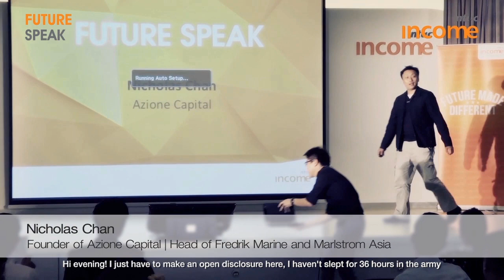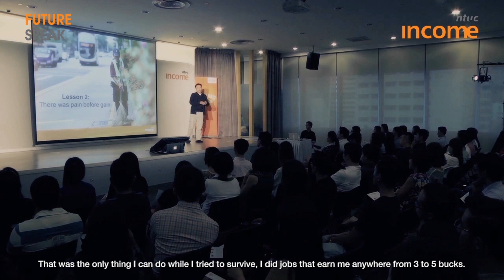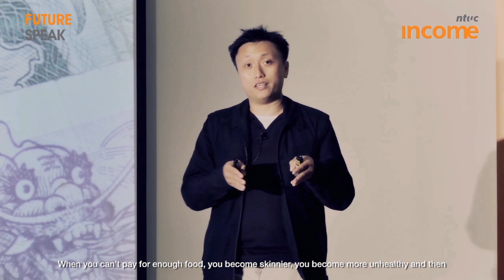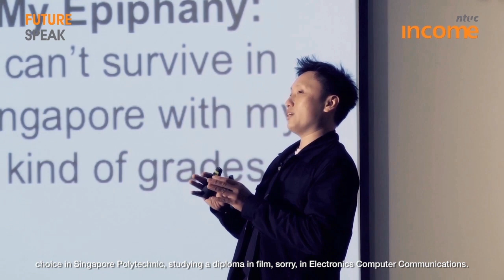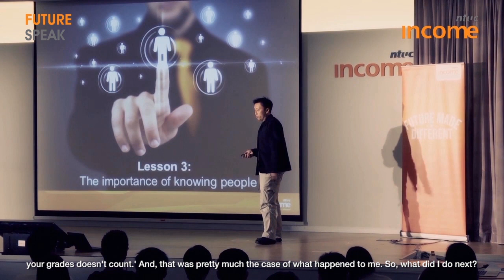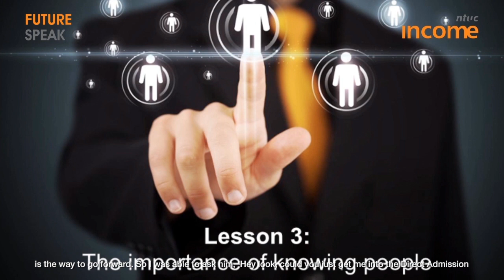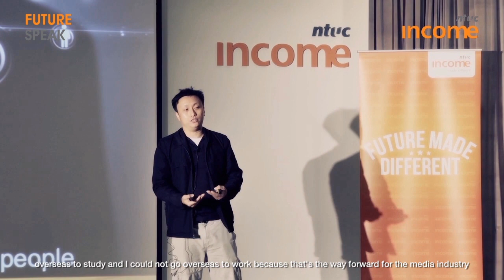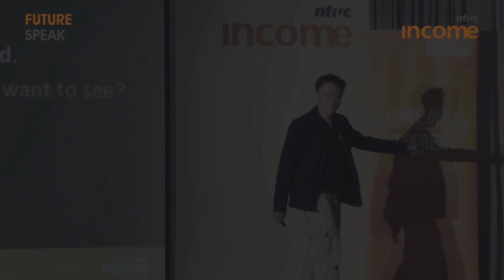Future Speak: Nicholas Chan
Listen to self-made business man and venture capitalist Nicholas Chan on why our futures are not defined by our past, and how a man who had nothing successfully utilised the skills he picked up from odd jobs to create the myriad of businesses he runs today.

Future Speak features six different entrepreneurs or social advocates specially selected to share defining moments in their unusual lives when they made critical decisions which changed the course of their futures forever. Listen to their stories and be inspired to make your own decisions to take your future into your hands now.